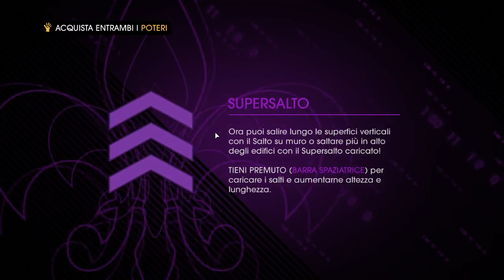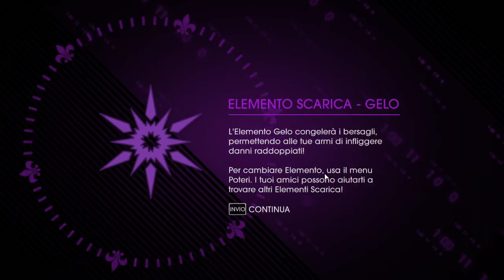Saints Row 4 ITA - E2 - A cosa sto giocando?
Saints Row 4 (ITA) è un gioco con molti contenuti maturi e paroli forti. Quindi guardate a vostra discrezione. Ricordate che è un gioco PEGI 18 - Il video ovviamente contiene SPOILER del gioco :3